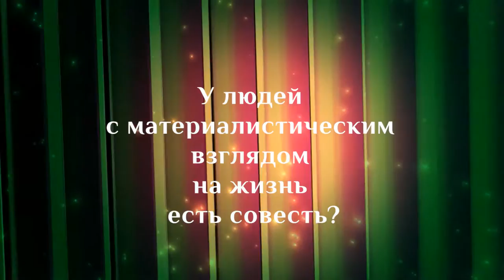Есть ли совесть у материалистов (у людей с материалистическим взглядом на жизнь)?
Энвер Измайлов.
Вопрос: Есть ли совесть у материалистов (у людей с материалистическим взглядом на жизнь)?
Ответ: Для материалиста совесть - это просто договор. У него нету совести, как метафизического понятия. Для него иметь совесть - это честно исполнить свой договор, чтобы получить то, что нужно, чтобы его интересы не пострадали. Поэтому у западного общества нет вот этого... Вы знаете, что в английском языке нет слова "совесть" в таком понимании как у нас? Поэтому это просто договор.

Отрывок лекции Энвера Измайлова "О предназначении человека"

Проект «Видеоцитаты», Razum Life. Выпуск № ЭИ1.

Энвер Хаджимуратович Измайлов c 1993 года проводит образовательные программы по ведическому знанию. Основная сфера интересов – ведическая логика, психология и социальная философия. Его лекции увлекут тех, кто в тонких деталях желает понять наше мироустройство и миросозидание. Энвер поможет разобраться в самых сложных и увлекательных моментах существования нашей вселенной и отношений живых существ в ней.

Со списком открытых лекций Энвера Измайлова Вы можете ознакомиться по ссылке